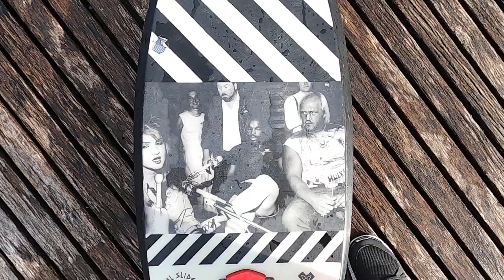Andreas and Zeno pumping around the raft.